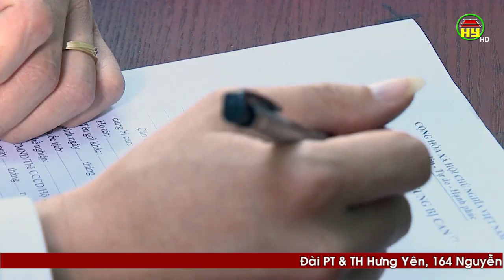Công an huyện Văn Lâm: Triệt phá ổ bạc chuyên nghiệp, bắt giữ hàng chục đối tượng